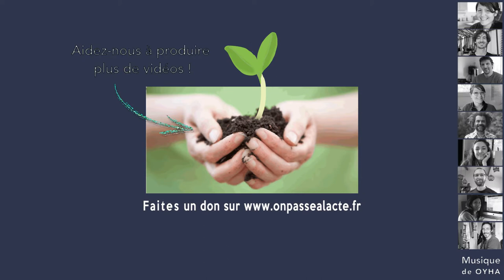Franck Lepage et Gael Tanguy: créer une nouvelle forme d'éducation populaire (version médiane)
Il y a plusieurs années, Franck, Gaël et d'autres militants ont eu l'idée de faire de l'éducation populaire autrement. Déjà animateurs, ils étaient conscients des contradictions de l'éducation populaire, entre "la vocation d'émancipation des publics (...), de former des citoyens capables d'agir sur la société" et "la réalité du boulot, notamment par les financeurs et la commande publique, qui est plutôt la domestication et la paix sociale."

Pour en sortir, ils ont décidé tous ensemble de créer leur propre outil de travail, à travers une SCOP, nommé Le Pavé, pour faire de l'éducation populaire comme ils l'entendaient. Ils ont repris et inventé une série d'outils innovants permettant de "conscientiser et d'émanciper les gens" :

 -les conférences gesticulées, pour toucher des gens moins convaincus par "l'excuse du spectacle" ;

-des formations à la conférence gesticulée ;

-des stages de "déformation" : par exemple, atelier de désintoxication à la langue de bois, atelier des porteurs de parole pour inciter au débat public dans larue.

L'objectif est de "faire en sorte que les gens soient capable de construire des stratégies, qu'ils aient envie de batir des actions collectives pour peser sur ce qu'ils vivent. Cette fameuse visée de transformation sociale !"

Résultat : un franc succès : "on refusait tous les jours des demandes, des attentes, des propositions, y compris de municipalités, de pouvoirs locaux qui nous disaient : on veut absolument travailler avec vous !"

Selon Franck, ils ont envoyé "une forme d'espoir dans l'espace public."